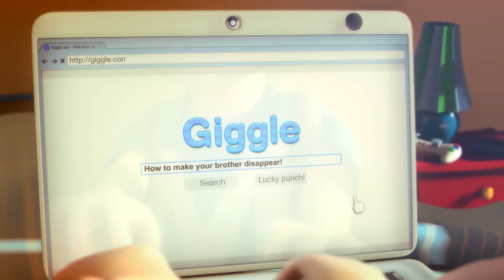Max: The Curse of Brotherhood | Announcement Trailer | Ps4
Critically Acclaimed Family Puzzle Platformer Making Its Way to PlayStation 4

Max combines traditional platforming with puzzle play to take you on a cinematic fairy-tale adventure.

Armed with only his trusty Magic Marker, Max must rescue his kidnapped kid brother, Felix. Unleash the power of the Marker to defeat your foes and find your way through a frightening and fantastical world.